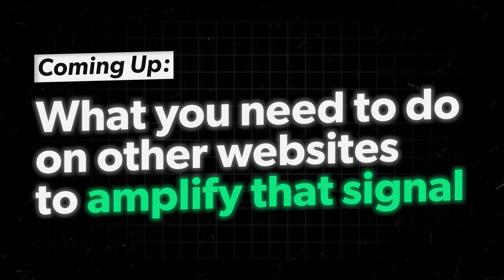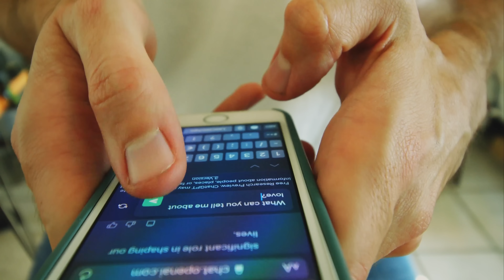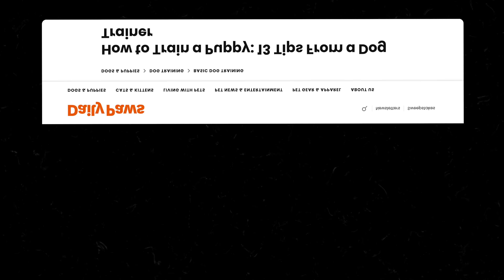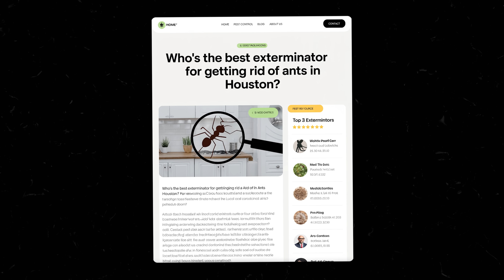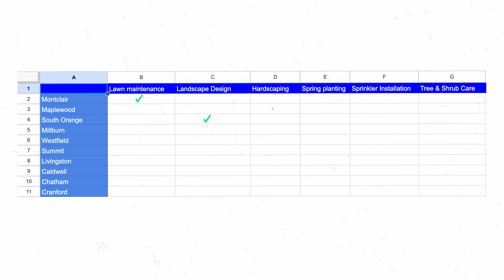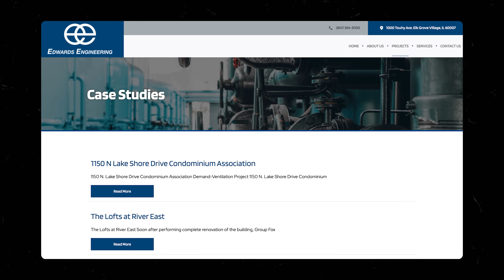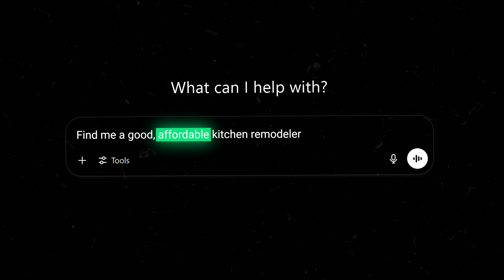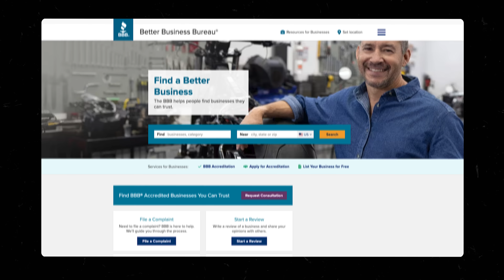The Ultimate AI SEO Playbook - Rank #1 in ChatGPT, Perplexity, Gemini & More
💡 Want the step-by-step guide I follow? Grab the free AI SEO Playbook and see exactly how to set yourself up as the #1 recommendation inside AI tools

🎬 Register for the FREE On-demand video masterclass training, "How to Build a Client-Generating Website that Sells Your Services for You" Just go

SEO is changing fast—and AI tools like ChatGPT, Perplexity, and Gemini are now deciding which businesses to recommend. In this video, I’ll show you how AI SEO works, why it’s a bigger opportunity than traditional Google SEO, and exactly what to put on your site (and around the web) so AI tools start recommending YOU.